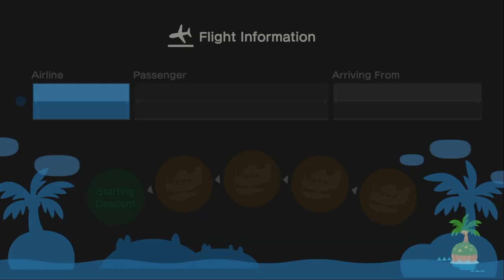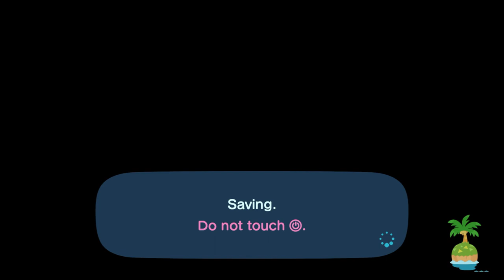I Invite Our Friend Logan To My Island for Hula, Mermaid, Ballet & Festivale Dancing (7th Time)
Yesterday, I Went To Invite @superawesomedude10000 To My Island For Indoor Hula Dancing, Mermaid Dancing, Ballet Dancing, & Festivale Dancing During Rainy Days.

After Indoors, We Went To Have Coffee Together At My Island, I Have To Help Logan Because He Doesn't Have Enough Bells To Buy Coffee.